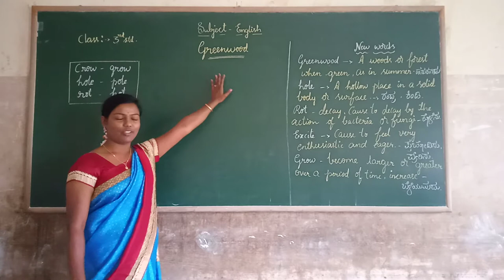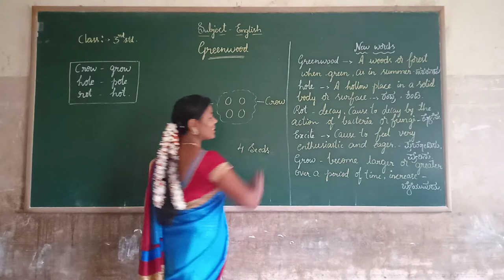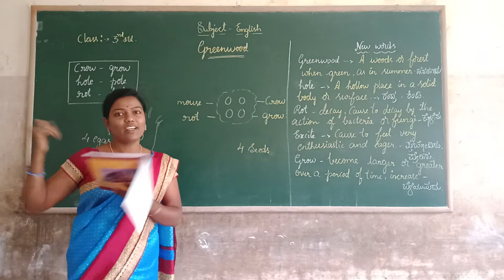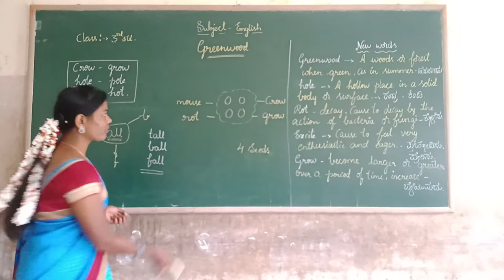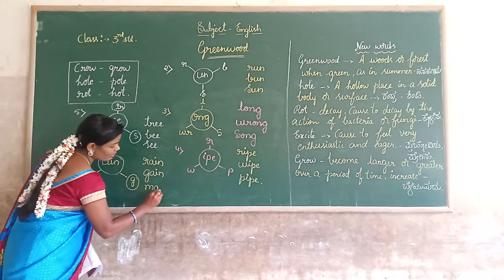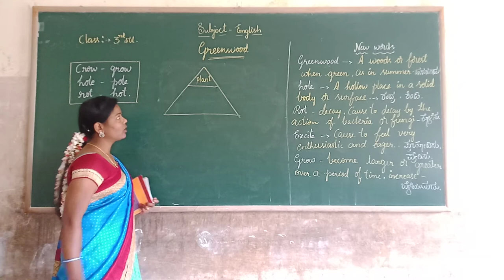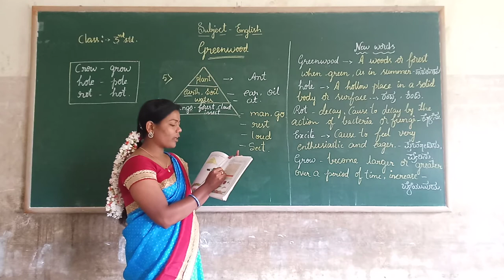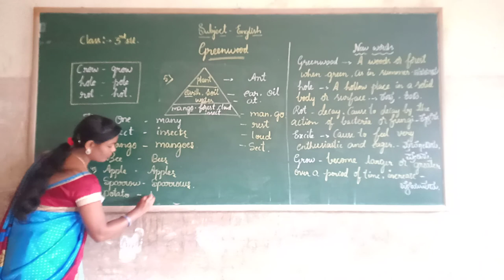3rd English Greenwood Part 1 Class by Shwetha L M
3rd English Greenwood Part 1 Class by Shwetha L M